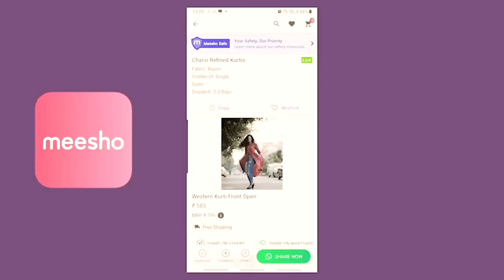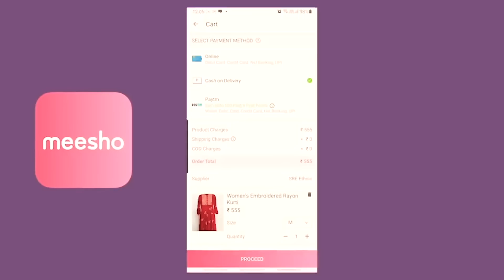MEESHO WESTERN WEAR haul Under 600| TOPS, Denim jacket, Pants, JUMPSUIT, T-SHIRTs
PINK TOP :
S-7690137
Rs. 582

Mustard Jumpsuit:
S-6693573
Rs. 392

Blue and black t-shirt Combo:
S-7536734
Rs. 365

Black t-shirt with yellow stripe:
S-7354652
Rs.360

Black t-shirt and blue pant set:
S-7194295
Rs.633
Size: large

Denim Jacket :
S-4731688
Rs.464

Men’s t-shirt :
S-5870407
Rs.245